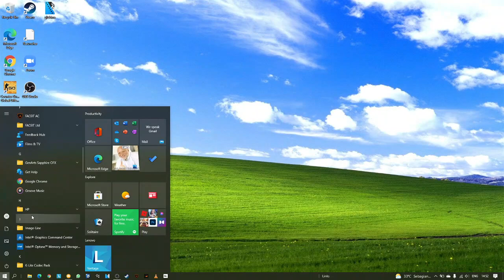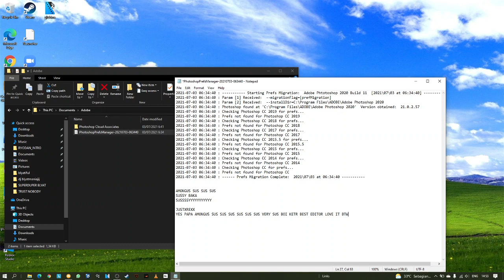among us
sus sussy baka